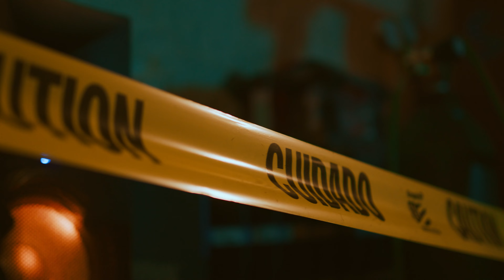Lu Clout x Kash Addict - Baby Llama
Lets shoot a movie!

Shot on: RED Komodo 6k